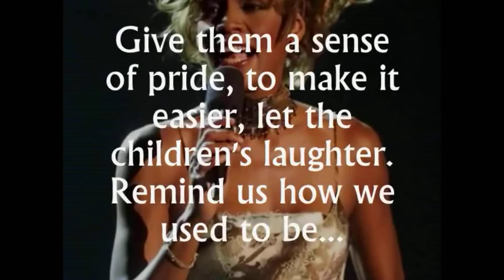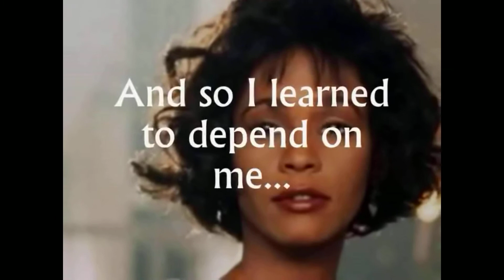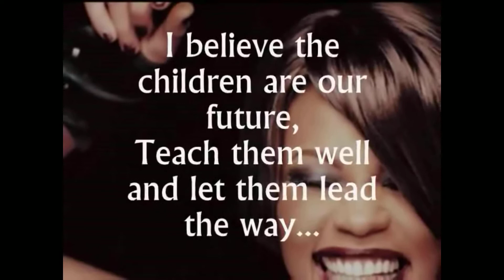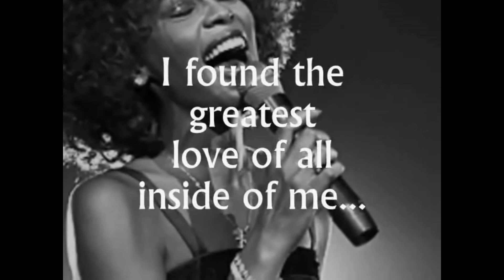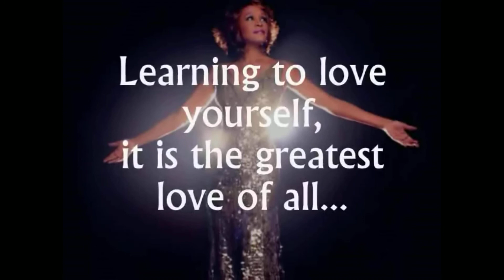Greatest Love -4 SL